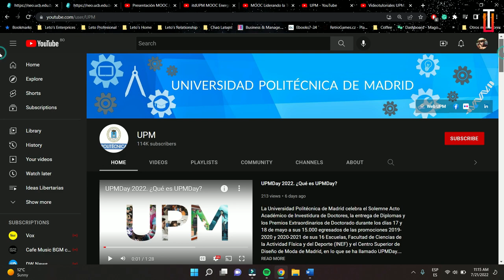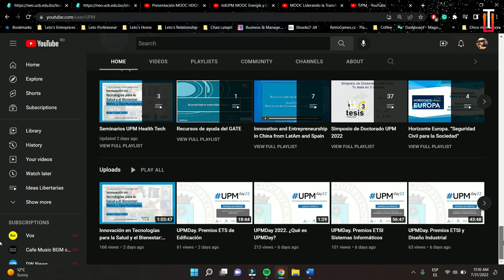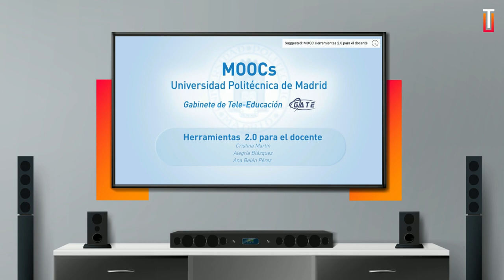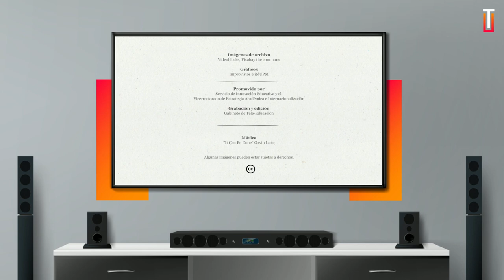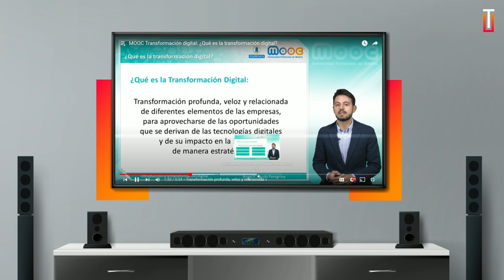Analizando a la Universidad Politécnica de Madrid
Hey! En esta ocasión analizaremos la didáctica utilizada por la Universidad Politécnica de Madrid @UPM en los videos educativos que publican a través de su canal en YouTube.

00:00 INTRO
00:16 CANAL
01:42 ESTRUCTURA
03:54 RECURSOS
05:27 MODELO DIDÁCTICO
06:29 FIN

Analizando a la Universidad Politécnica de Madrid: (Es este video xD) Pero te dejo un link a su canal

Únete al canal para acceder a un montón de beneficios y así ayudar a que pueda crear más videos!

HASHTAGS!